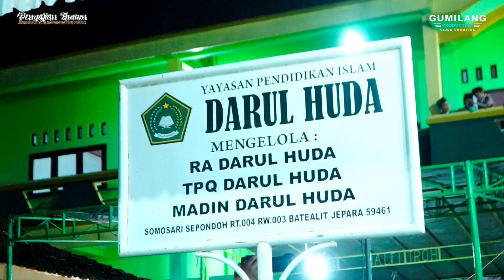TAHLIL - DO'A - PENGAJIAN UMUM - SEPONDOH SOMOSARI BATEALIT JEPARA